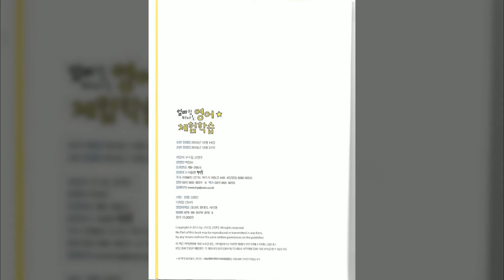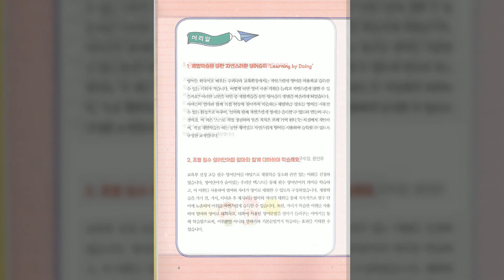0014 p 27 준비 운동 03 Unit 02 The Safety Experience Center 시민안전체험관 Chapter 01 Society사회 『영어 체험학습』 독